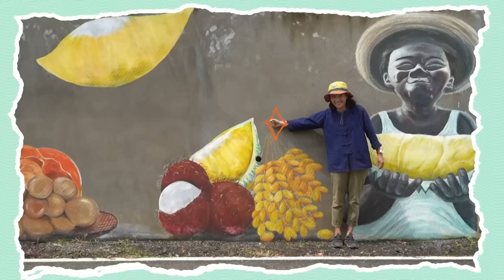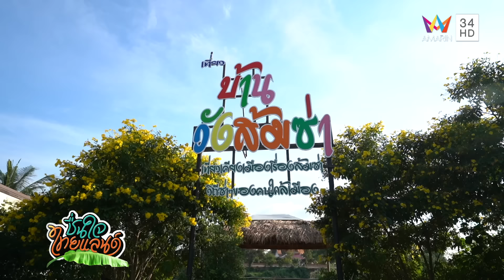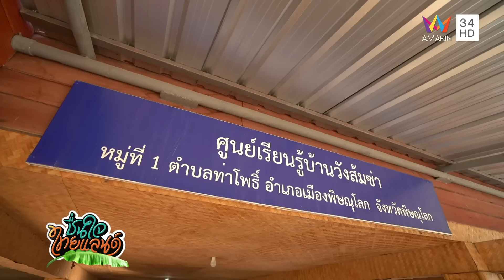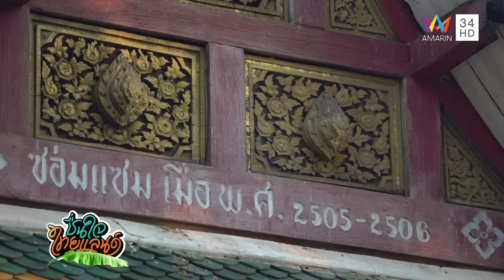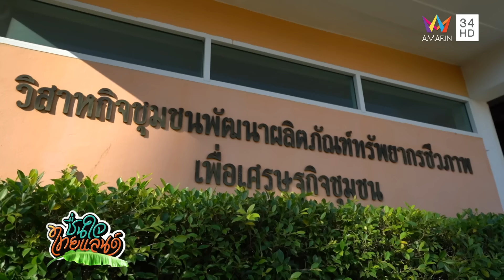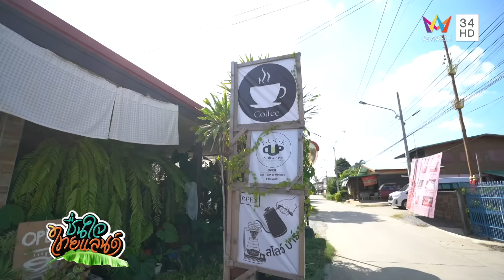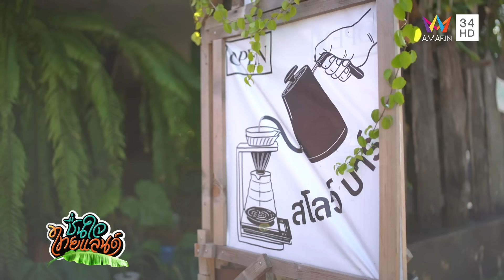บ้านวังส้มซ่า อ.เมือง จ.พิษณุโลก | ชื่นใจไทยแลนด์ EP.11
ชวนเที่ยวเมืองพิษณุโลก ไหว้พระพุทธชินราช ณ วัดพระศรีรัตนมหาธาตุวรมหาวิหาร (วัดใหญ่) และชวนเที่ยว “บ้านวังส้มซ่า” อ.เมือง จ.พิษณุโลก ชุมชนริมแม่น้ำน่านกับบรรยากาศแปลงกะหล่ำปลีอินทรีย์สวยๆ และอาหารหลากหลายจาก “ส้มซ่า” ส้มพื้นถิ่นที่มีประโยชน์ทั้งทำอาหาร ของว่าง และผลิตภัณฑ์บำรุงผิว